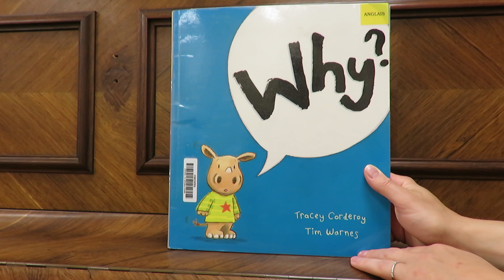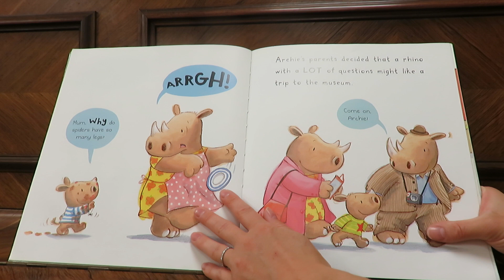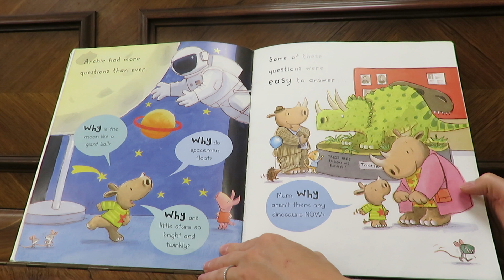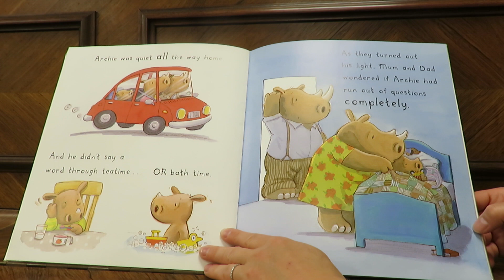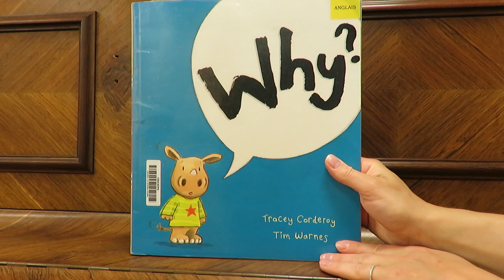"Why" de Tracey Corderoy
L'heure du conte en anglais par la bibliothèque Marcel Gotlib